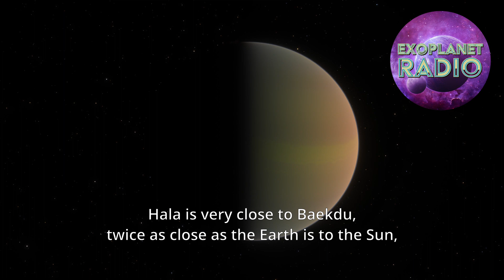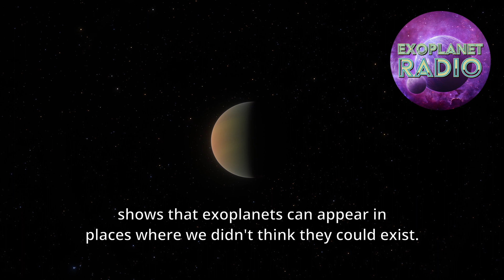The Exoplanet That Shouldn't Exist | Exoplanet Radio ep. 8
Astronomers have found a planet around a red giant star that should have been destroyed, yet it still exists, leaving astronomers to wonder why the planet is still there.  So what’s the puzzle?